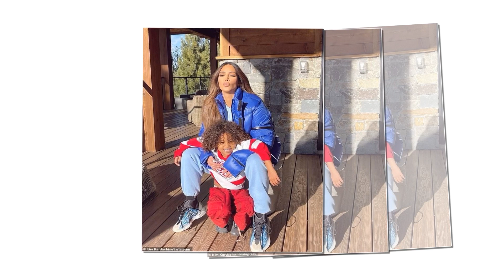Confirmed: Kim Kardashian & Kanye West are in the midst of 'reconciling' for their marriage.